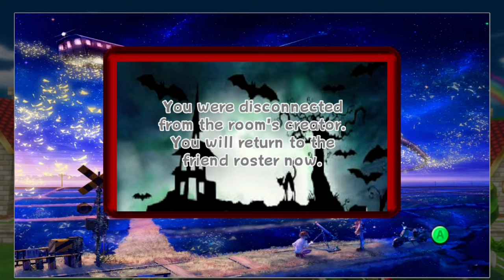Give Me Your Lunchly - Mario Kart Wii [82]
Talking about the MrBeast drama because it's fooni. We playing a mix of FKW and IKW today, so I guess I'll just mark it as Mario Kart Wii.